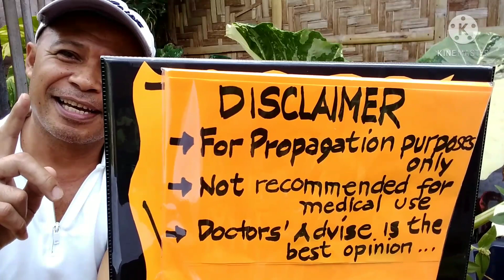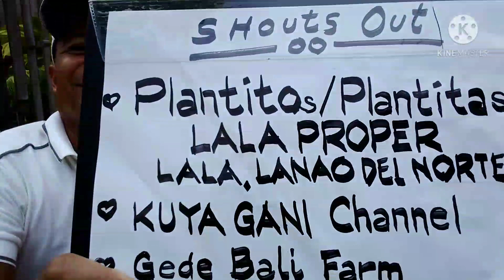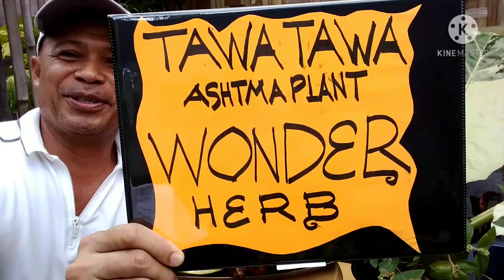ASTHMA PLANT OR TAWA-TAWA"HERBAL PLANT WONDER AGAINST DENGUE?" PROPAGATION TIPS by Joe Plantito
Herbs are used as herbal supplements that had benefits as believed and practiced by our early ancestors who by then had no access to formal medication. Some resulted to experimenting edible herbs as perceived  remedy to certain illnesses. However, this has to be validated by Science from medical experts passing rigorous, tedious and results- based facts before it can be called for medication. In the Philippines way back 2019 when dengue cases are increasing, there was  unified efforts from the Departmenr of Health, Department of Science and Technology and other government and private sectors to conduct a study on the usefulness and the efficacy of using one herb called Tawa Tawa in Visayan dialect and Ashtma Plant in English, as   possible remedy for the illness. To date, the said study has yet to be followed up for  further results and developments that can be called as medication. Only one peculiar result from the related effort is the coming up of a capsule powdered product  produced by one private company as food supplement. Thus, this video is likewise intended only for information and awareness purposes and for all Filipino plantitos and plantitas possibly incorporate in their garden herbs collection and propagation of the said plant: Tawa Tawa oftentimes dubbed as "Herbal Wonder?" Enjoy planting!